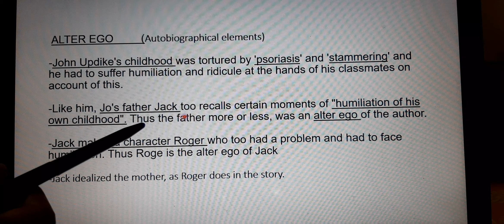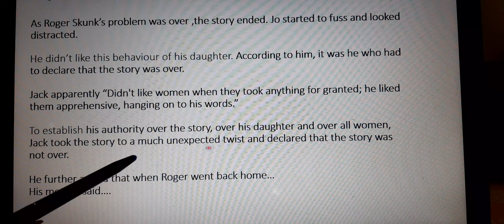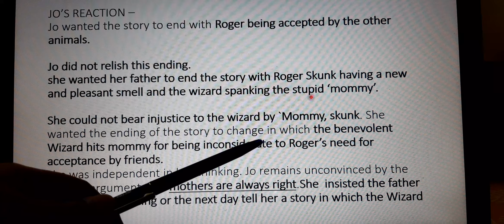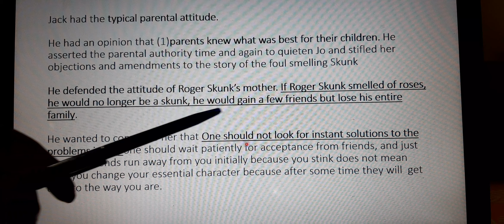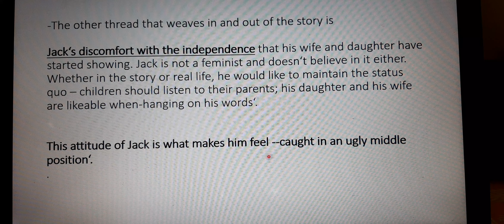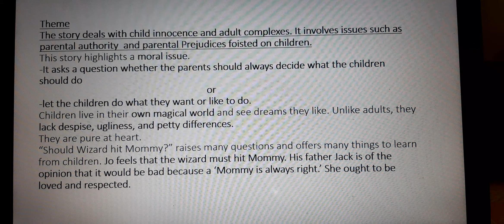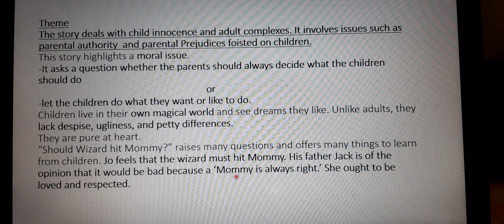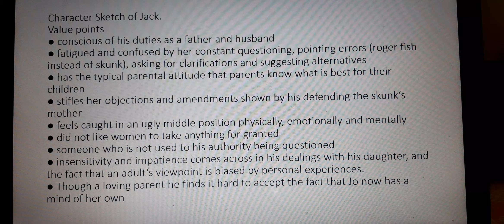Vistas CH - Should Wizard Hit Mommy Class-12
Here are the notes of CH - Should Wizard At Mommy and listen to it and also read the chapter for better understanding.

LISTEN PROPERLY TO THE VIDEO AND READ THE CHAPTER

1. ALTER EGO- MEANS   person's secondary or alternative personality.
--John Updike's childhood was tortured by 'psoriasis' and stammering and he had to suffer humiliation and ridicule at the hands of his classmates on account of this. Like him, Jo's father too recalls certain moments of 'humiliation of his own childhood. ''Thus the father more or less, was an alter ego of the author.''

2. --How was Jo affected by Jack's story telling ?

Ans. Jo would be immensely engrossed in the story. She liked the way her father used to tell story particularly his dramatization of it, through gestures and changing voices. She also liked the predictable way the story would unfold for it allowed her to make guesses, draw conclusions and ask questions. The whole world of the story would come alive before her and she would twitch and turn in excitement as the story progressed.

3.  This was a new phase, just this last month. 'What new phase is referred to here in the story "Should Wizard Hit    Mommy"?

Ans. Children's physical and mental growth is very speedy. Earlier Jo used to accept father's word about magic etc, but now she has started having apprehensions about such spells. She has become more inquisitive and less credulous.

4. LISTEN CAREFULLY TO SIX MARKS QUESTIONS FROM THE VIDEO
( THESE ANSWERS ARE IN THE VIDEO, SO WHEN YOU WOULD COPY NOTES THAT MEANS YOU HAVE DONE SEVEN- SIX MARKS QUES

---REACTION OF JO AFTER LISTENING TO THE STORY

--REACTION OF JACK AFTER LISTENING TO JO’S PART OF THE STORY

--THEME OF THE STORY

--JACKS CHARACTER SKETCH
--WHY JACK FEELS THAT HE IS CAUGHT IN THE UGLY MIDDLE POSITION
--WHAT MORAL QUESTIONS ARE RAISED IN THE STORY?
-- WHAT WAS THE BASIC STORY AND THE CHANGED ONE? WHY DID JACK ADD TO THE BASIC STORY